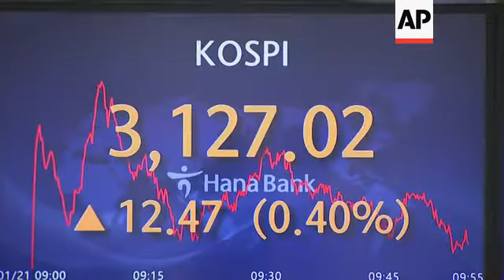Kospi shares up on optimism over Biden presidency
RESTRICTION SUMMARY:
ASSOCIATED PRESS
Seoul – 21 January 2021
1. Various exteriors of building
2. Various of trading room
STORYLINE:
Asian shares rose Thursday on optimism over the new U.S. administration that earlier set off a rally on Wall Street.
Hopes are high that President Joe Biden's administration will mean more support for the struggling U.S. economy, setting off a recovery that's crucial for the export-driven Asian region.
South Korea's benchmark stock price index KOSPI (Korea Composite Stock Price Index) started by 8.72 points up (0.28%) at 3,123.27.